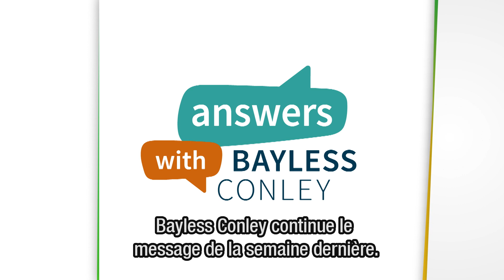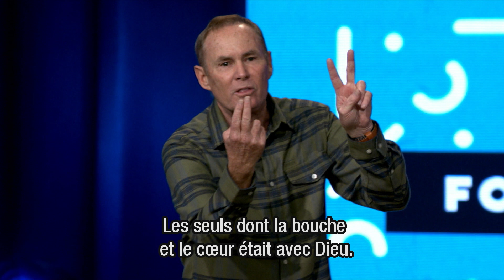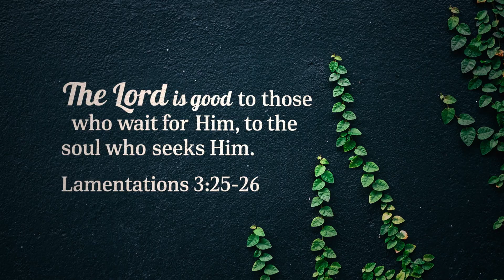Prier dans le désert 2/2 – Bayless Conley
Lorsque Israël était dans le désert, Moise eut des conversations vraiment intéressantes avec Dieu. Ces conversations peuvent nous servir de modèles pour nous rapprocher de Dieu et voir comment les choses changent dans nos vie. Nous sommes invités à faire des conversations avec notre créateur notre priorité par excellence.